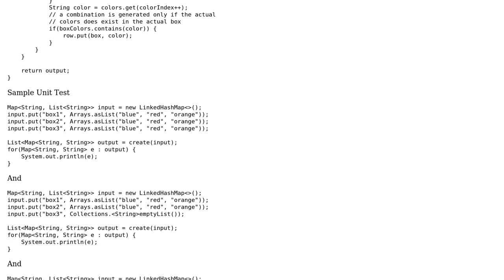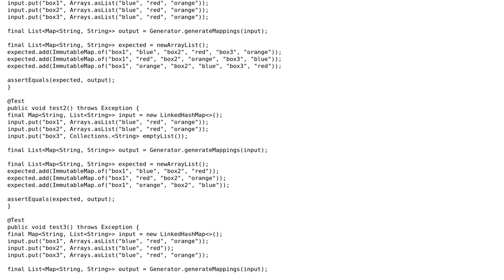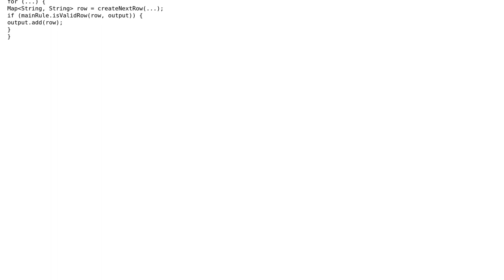Generating balls and box combinations depending on set rules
With thanks & praise to God, and with thanks to the many people who have made this project possible! | Content (except music & images) licensed under CC BY-SA | Music | Images & others | With thanks to user palacsint user Jamal user david and the Stack Exchange Network Trademarks are property of their respective owners. You are responsible for your own actions.